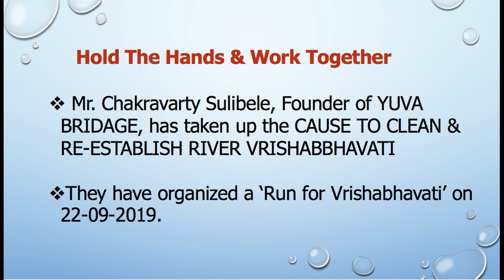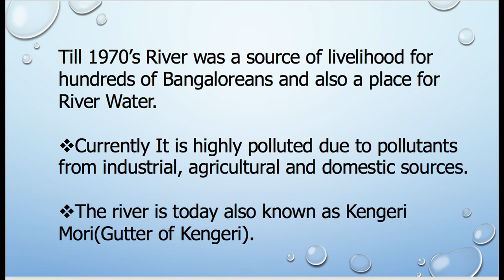Save Vrishabhavati River, Launch Campaign By Mr.Chakravarti Sulibele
THIS VIDEO CONTAINS SOME INFORAMATION ABOUT VRISHABHAVATI RIVER OF BENGALURU.The Vrishabhavathi River  is a small river that flows through the south of the Indian city of Bengaluru.
 Originates from the small hillock near Dodda Ganapathi Temple in Basavanagudi.

River was so pristine that the water was used for drinking and used by the famous Gaali Anjaneya Temple Mysore Road.
Till 1970’s River was a source of livelihood for hundreds of Bangaloreans and also a place for River Water.

Currently It is highly polluted due to pollutants from industrial, agricultural and domestic sources.

The river is today also known as Kengeri Mori(Gutter of Kengeri).
Mr. Chakravarty Sulibele, Founder of YUVA BRIDAGE, has taken up the CAUSE TO CLEAN & RE-ESTABLISH RIVER VRISHABBHAVATI

They have organized a ‘Run for Vrishabhavati’ on 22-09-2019.
HERE 5 YEAR KID SUNG SONG 'SAVE VRISHABHAVATI' HE IS CALLING PEOPLE TO PARTICIPATE IN THIS CLEANING ABHIYANA

This Winning Boat channel related to
- Best Teaching Methods for Kids
- kids activities
- Devotional shlokas,
- Fun Activities
- Educational Videos (Beyond the book)
- Game Videos

Engaging children is easy when you know how.If you don't have a lot of experience with children, it can be quite intimidating to try to get them engaged in an activity, and actually keep their attention for more than five seconds so you can teach them something. These are normal fears, but the best thing you can do is relax - if you are having fun the kids are having fun! That's my first tip - relax and be yourself if you want to engage children. And there's plenty more tips for engaging children coming up...